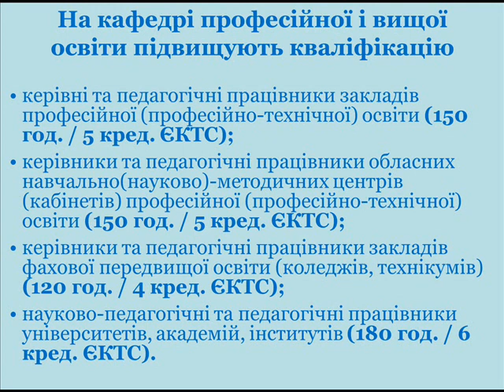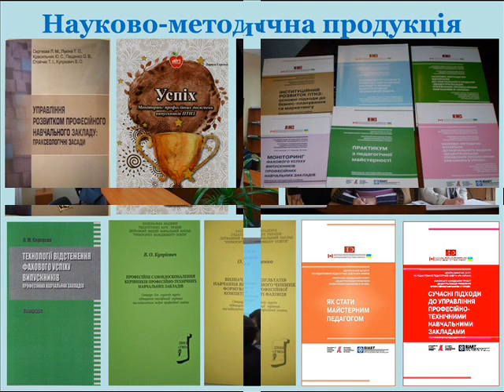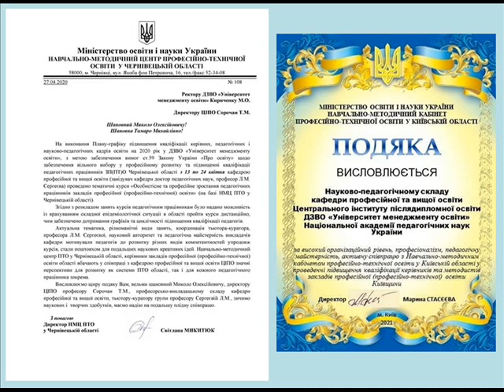Кафедра професійної і вищої освіти ЦІПО